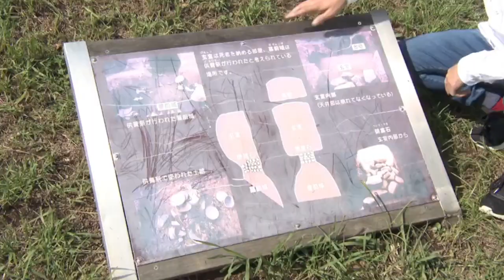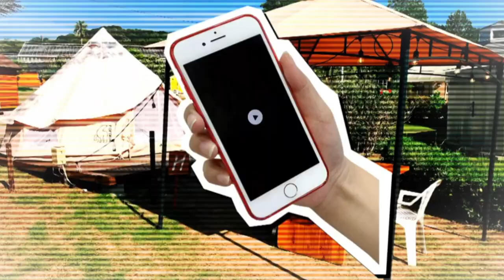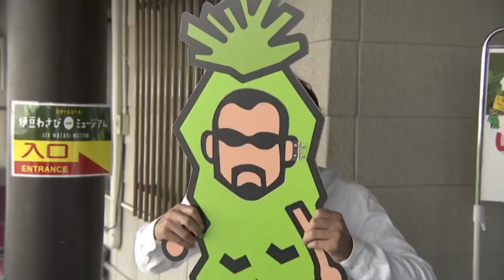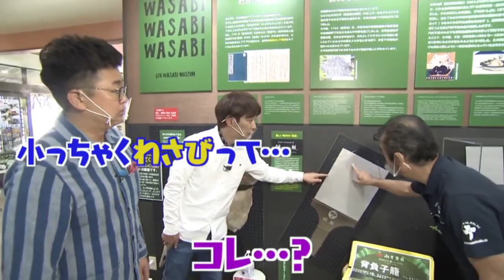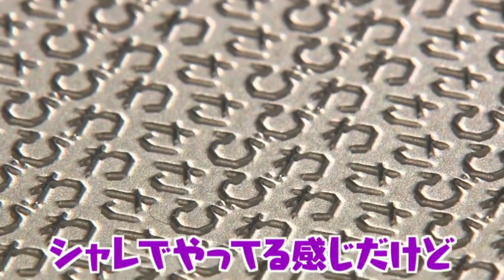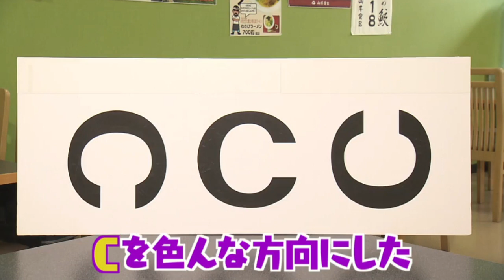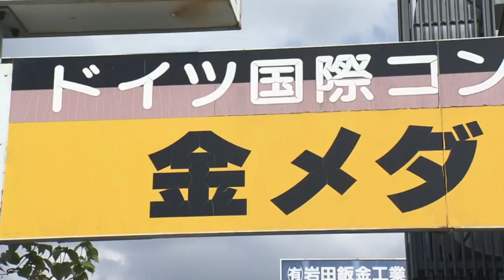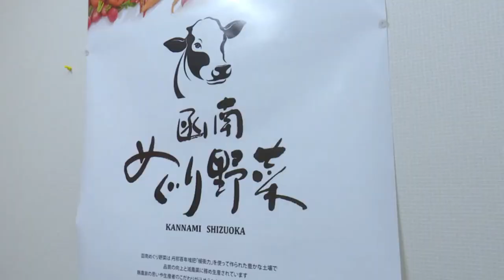銀シャリの旅はナビまかせ 酪農王国オラッチェ国王がナビ! 函南で刺激と癒しの旅